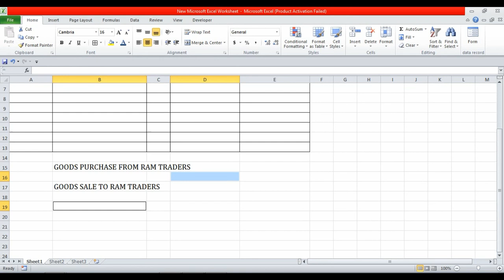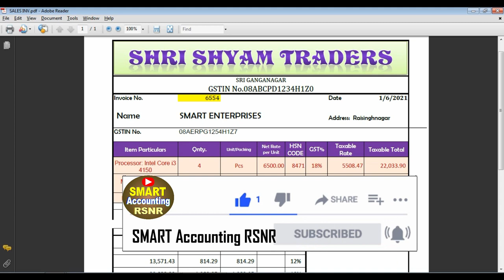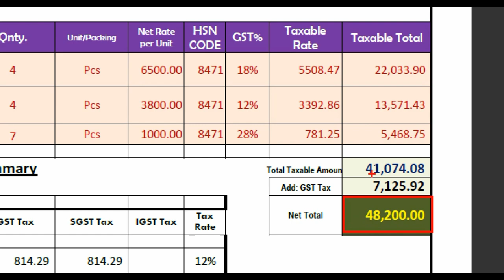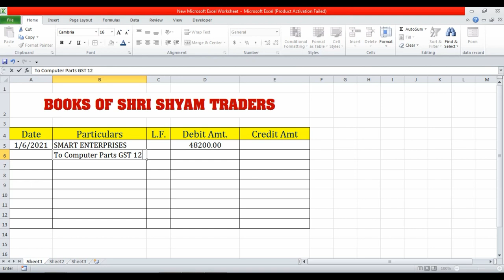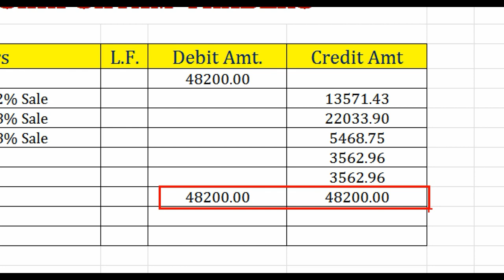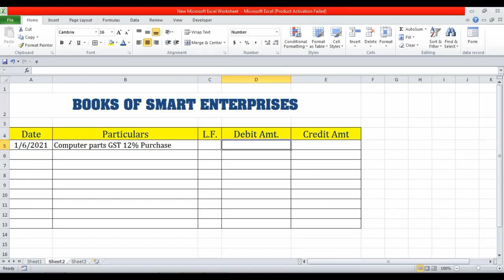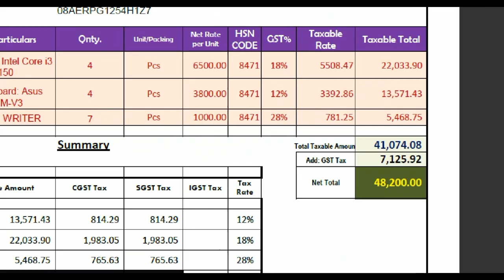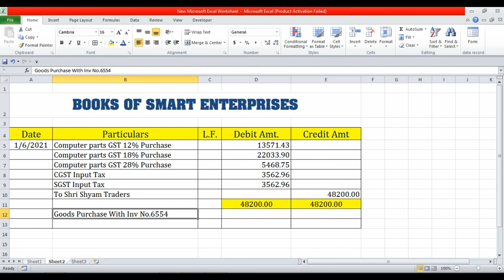Journal Entry from Direct Invoice |Basic Journal Entries In Accounting | Purchase bill Journal Entry